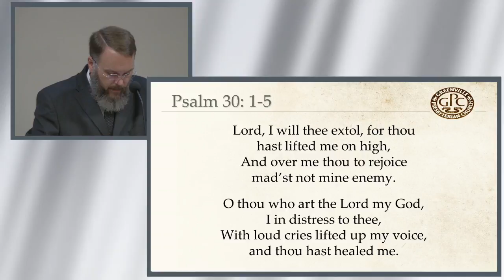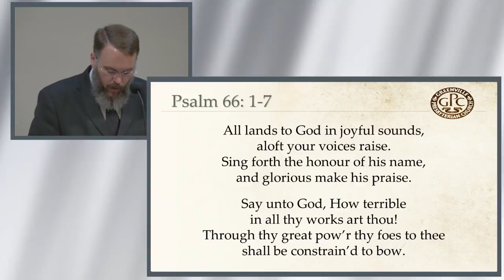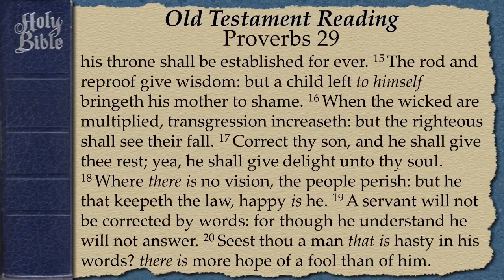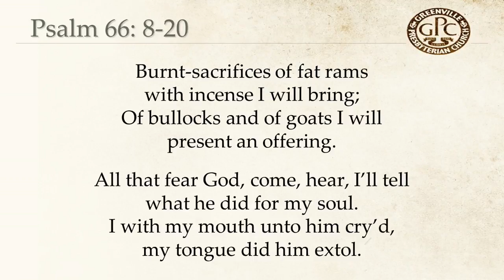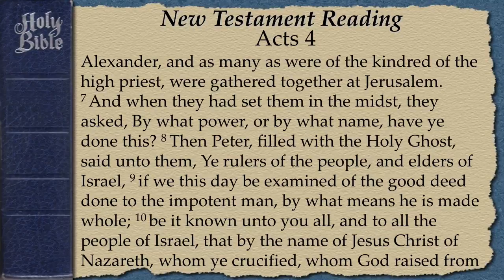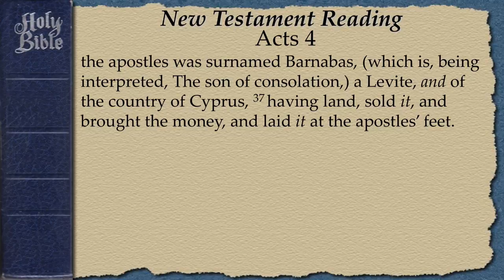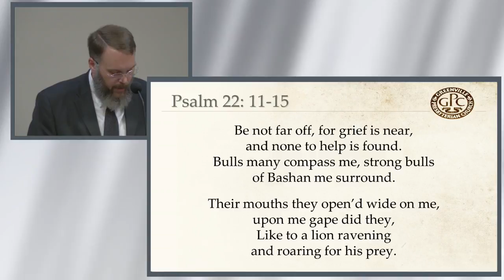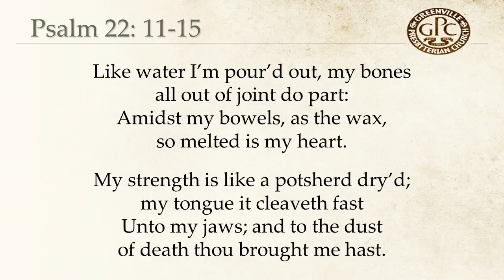June 10 2018 AM Bold Attachment to Christ